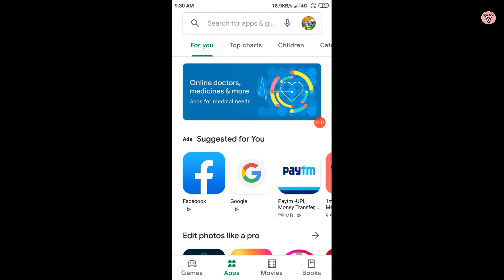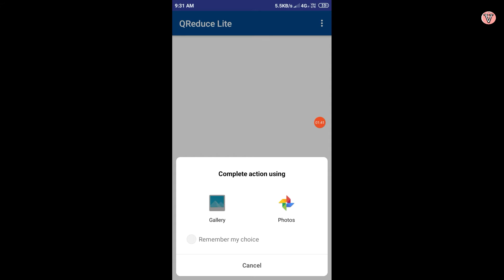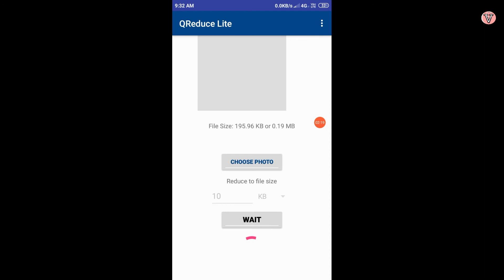qreduce lite app kaise use kare |photo ka size kaise kam kare mobile se |convert image size mb to kb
aaj ke video me ham apko kisi bhi document ka photo aur image ka size kaise kam kare | jane video me |  kisi me file ka size reduce kaise kare |

cover topic
qreduce lite app
q reduce
photo ka size kaise kam karen
document size kam kaise kare in mobile
document size reducer app
document size kam kaise kare app
reduce photo size in kb
reduce photo size in kb in mobile
kisi bhi image ka size kaise kam kare
kb me photo kaise banaye app

qreduceapp boya mic